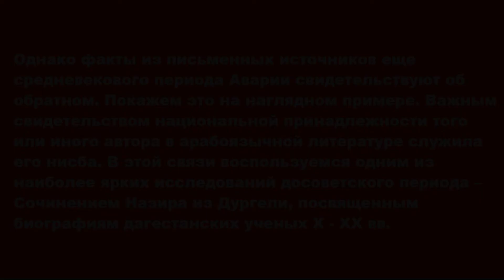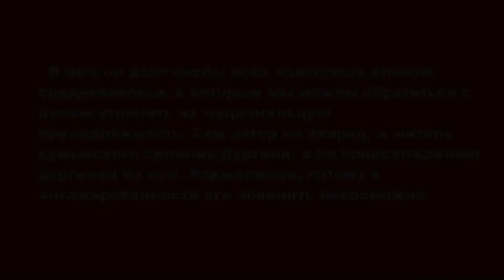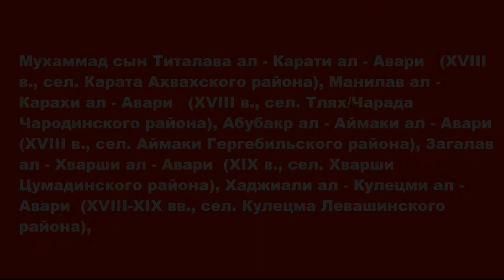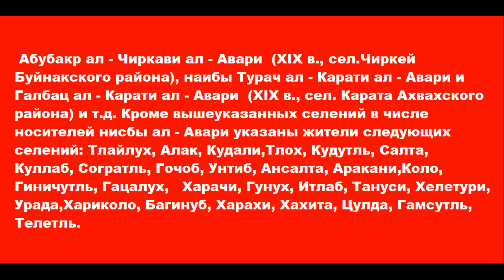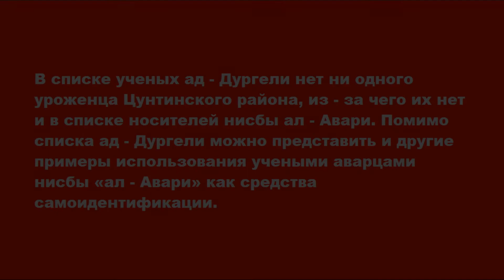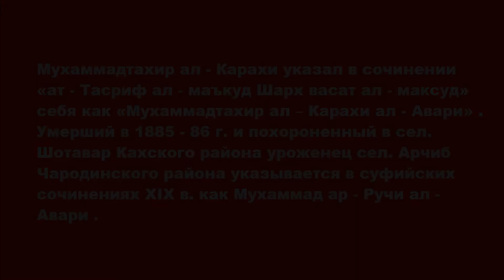Арабская нисба, как важный элемент национальной принадлежности.